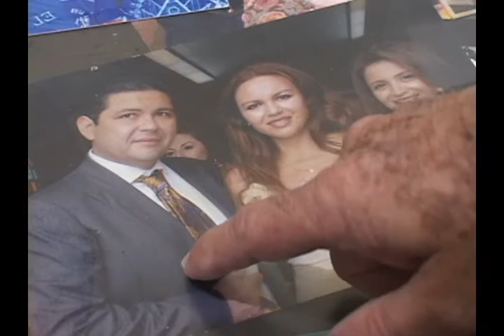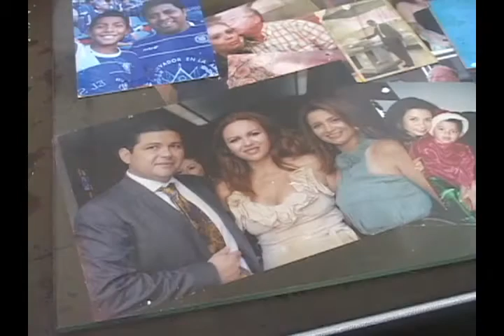N11 Caso suplantación hace 48 años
Hace 48 años la familia Melado sufrió la angustia de no saber dónde estaba su hijo recién nacido, don Enrique decidió llevar a su esposa a un hospital privado en la Colonia Médica para que diera a luz a su primer hijo, sin imaginar que se lo cambiarían por un bebé asiático.